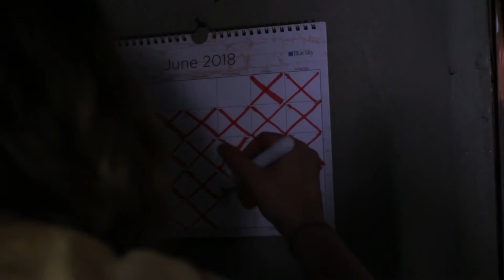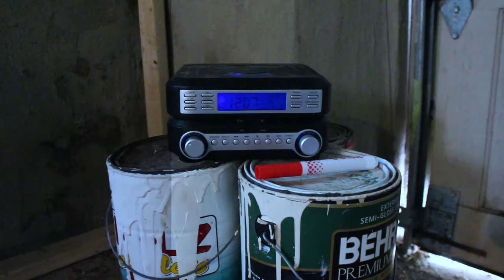BLUE NAILS - Short Film (2018)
A teenage girl tries to survive the everyday life of the apocalypse while being stuck in her bunker garage.

Written, directed and starring Grace Conley
DP - Ruby Ginsburg
Radio voice design by Jade and Bert Gilliam